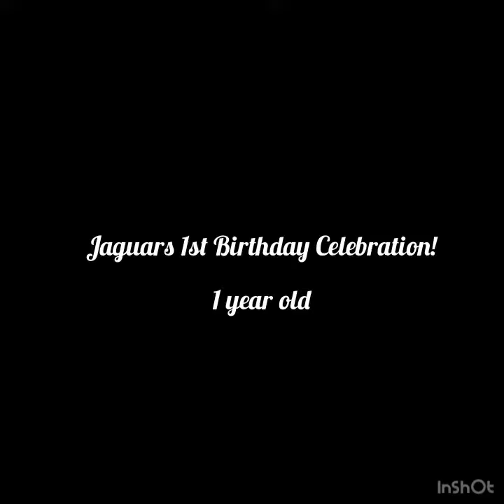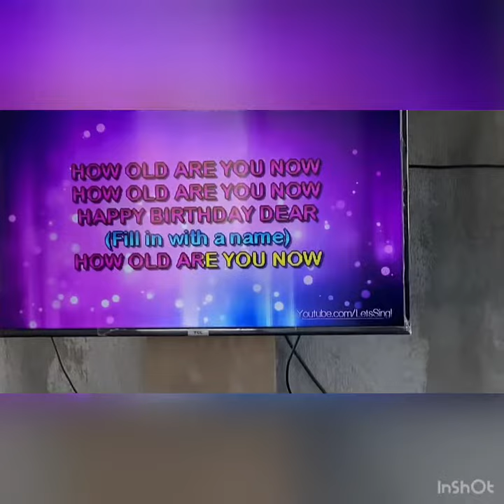Happy First Birthday Jaguar! (One Year Old)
Hi I am Jaguar the German Shepherd!
As we celebrate my first birthday we also wanted to share it with my siblings, and maybe on my next, we might share it on strays.

If you're a fan of dogs don't forget to give this video a tumbs up and be sure to like it!